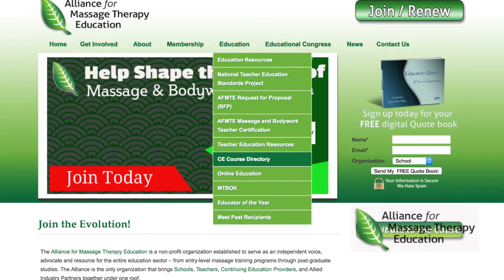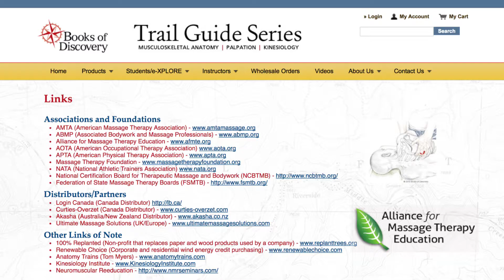Which AFMTE Membership Is Right for Me?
Which AFMTE Membership is right for you or your organization? AFMTE Virtual Assistant Naomi Oliviae explains.